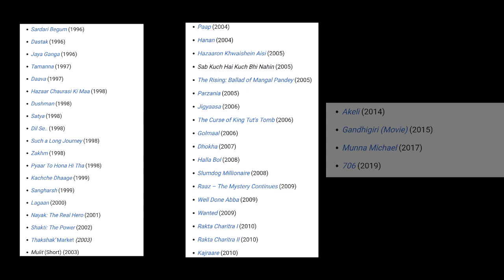Anupam Shyam Ojha Biography, Lifestyle, Age, Family, Death, Wife, Income, Net Worth, Life Story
Is Youtube channel par aapko Bollywood Celebrities Lifestyle & Biography ke baare me jaane ko milega, Business se related jaankaari, SEO ki jaankaari, Online Earning tips, Internet related tips, Small Business Ideas, Blogging Tutorials sikhne ko milega.

Aap is Youtube channel par daily naye naye tutorials, tips & tricks sikhenge.